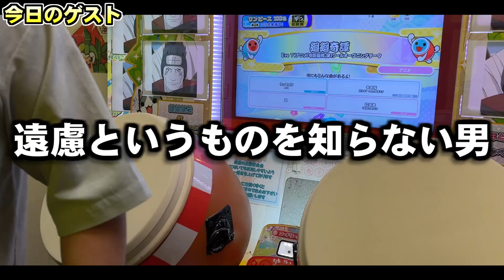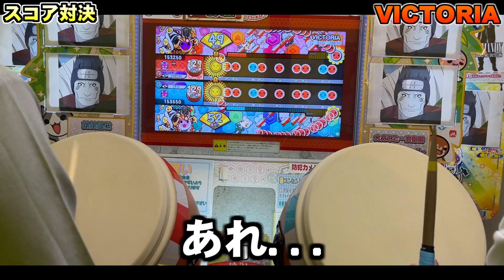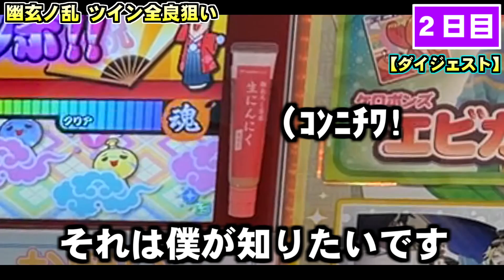【with虹枠金達人】太鼓の達人で最高の瞬間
Player: はぐむん、Minamitori
NGシーンをすべて繋ぐとえげつない動画の尺になるくらいドブったので、動画内ではかなり凝縮しました。はぐむんさんありがとうございました！！！！

はぐむんさんたちが動画を上げている「せなくバトラーズ」のチャンネルもよろしくお願いします！

2025年より運用を開始いたしました、ぜひ追加お願いします！